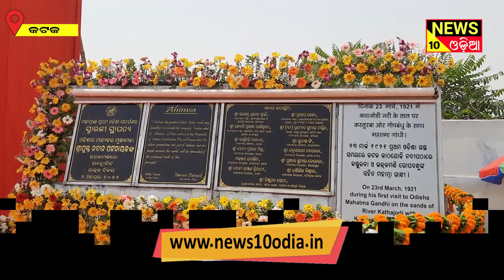କଟକରେ ମୁଖ୍ୟମନ୍ତ୍ରୀ ନବୀନ ପଟ୍ଟନାୟକ || news10odia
ମୁଖ୍ୟମନ୍ତ୍ରୀ ନବୀନ ପଟ୍ଟନାୟକ କଟକରେ ପହଂଚି  ଗୋପବନ୍ଧୁଙ୍କ ଷ୍ଟାଚ୍ୟୁ ଅଫ ହ୍ୟୁମାନିଟି  ଓ  ମହାତ୍ମା ଗାନ୍ଧୀଙ୍କ ପ୍ରତିମୂର୍ତ୍ତୀ ର ଉଦ୍ଘାଟନ  |